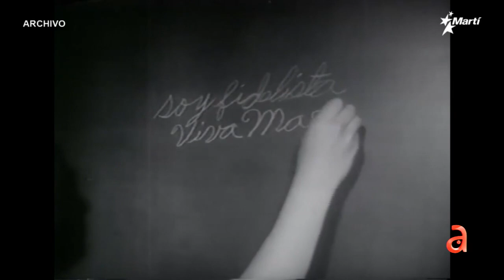Un libro de texto para dos alumnos: arranca curso escolar en Cuba en medio de profunda escasez